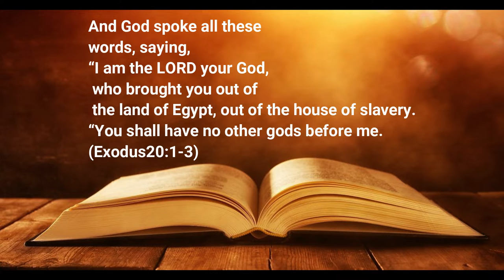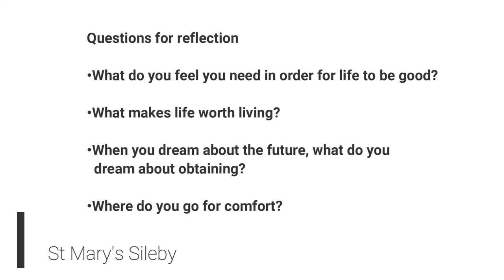Sunday Message from St Mary's Sileby 2nd october 2022 Exodus 20:1 3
In these words, we have a father-son talk where the father is helping the son to see that he doesn’t want to cramp his style but to show him the right way to live. So before we get into commandment 1, we need to understand why these verses matter, and I agree with Kevin DeYoung, who says that they are vital not that we must keep them perfectly but because they give shape to life.